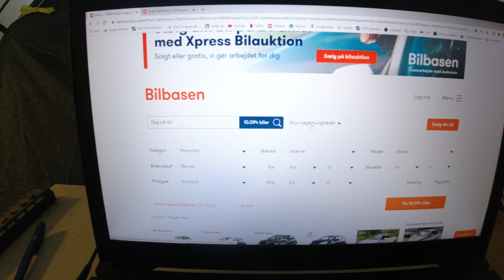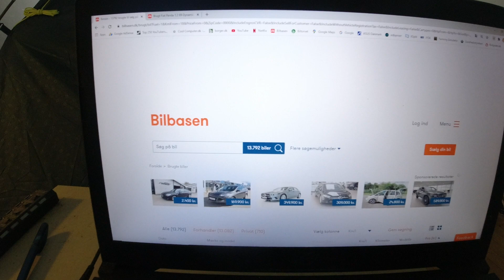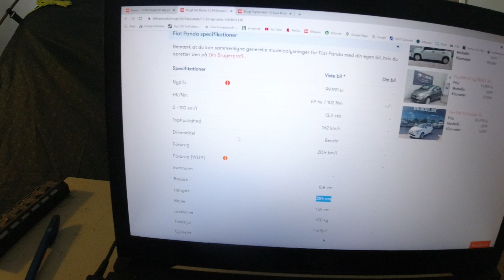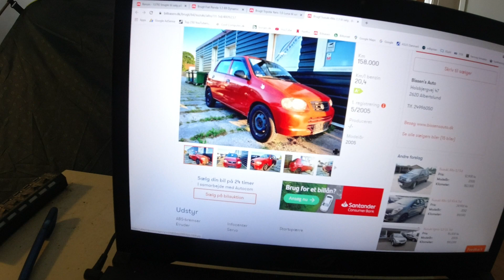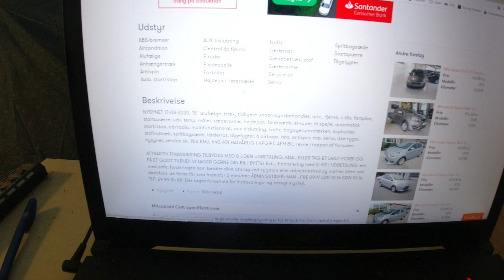MongoTV_5297 - Del 6 - BOLIGLØSES BILKLUB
DEL 6 - God LØRDAG. Jeg lå her i morgens efter at jeg vågnet, og tænkte på, om man kunne lave en slags bilklub for boligløse unge her i Storkøbenhavn, eller for mennesker, som gerne vil hjælpe og støtte boligløse unge i Storkøbenhavn. Det er jo ikke ulovligt at sidde og sove i en bil nogle timer, eller at opholde sig i en bil på rastepladser og andre steder i mange timer. En sådan karavane af biler kan også bruges til at tage på udflugt, som til stranden og i skoven.En gruppe unge og boligløse ville være mere i sikkerhed, hvisd er sammen i en stor gruppe på 20-30-40 mennesker i mange biler. Der kan jo sidde 50 mennesker i kun 10 biler, eller 70 mennesker, hvis det er store 7 personer MPV personbiler. Men en så sådan stor 7 personer MPV personbil eller en stor stationcar koster en 400-500 kroner om måned i grøn ejer afgift, og en ansvarsforsikring koster jo også penge. Men jeg har jo ikke et kørekort nu, eller en bil. Sådan biler skal nok ejes af en forening eller et Aps. selskab, så det er foreningen eller Aps. selskab som står som ejer af de biler og skal betale den årlige grøn ejer afgift og ansvarsforsikring, eller leje af et sted til at opbevare biler, som en garage eller et område til parkering af mange biler udenfor. Det bedste ville nok være, hvis en sådan bilklub for boligløse de lejet en stor parkeringsplads hvor kan stå 100-200 biler, så kunne der stå biler uden plader og afregisteret, så der ikke skal betale den høje årlige grøn ejerafgift. Medlemmer af klubben, kunne så også eje deres egen bil, der kunne stå parkeret lovligt på et sådan område, for en 200-300 kroner måned.